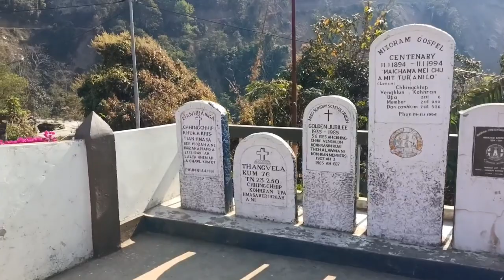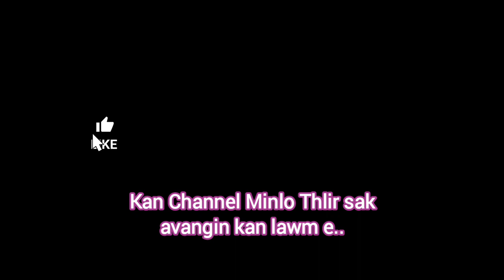Hei Le Zoram Deng chhuak Saron Par Mawi Lutuk Kha Le ..😊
A phuntu tak ka chianglo,Kan hria emaw,kan lo awm anih chuan Comment lamah tal lo inpuang ru... 😊😊